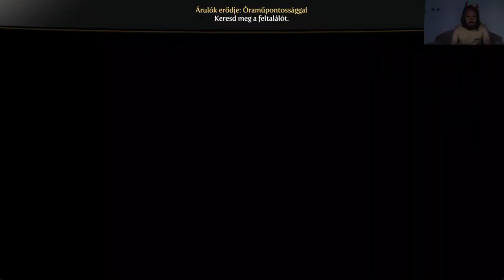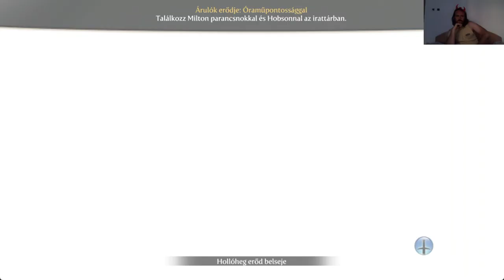Fable 3 Evil Queen Kihívás mód #23